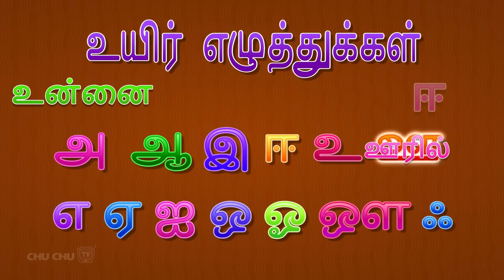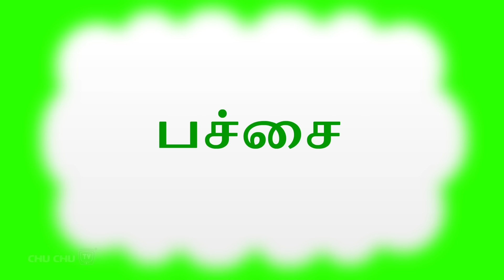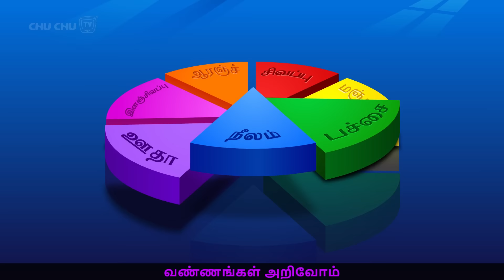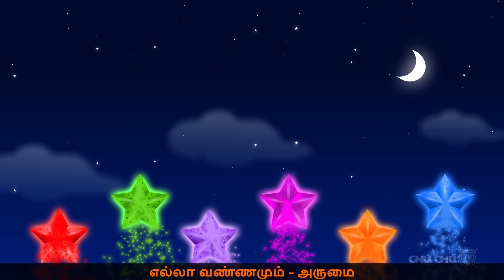நம் கைகளை கழுவிடுவோம் (Wash Your Hands Song) - Tamil Good Habits Songs Collection - ChuChu TV